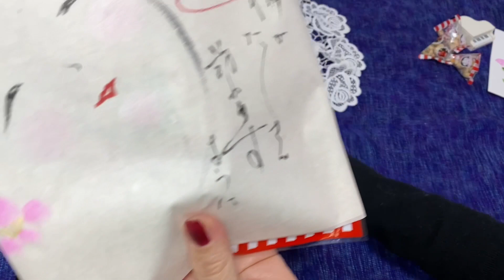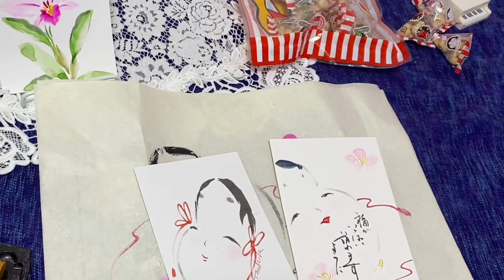【福を招く絵】【節分お多福】カトレアの花を描くHow to draw Otafuku and Cattleya ほのぼの一筆画1😃2022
新年一回目はお多福を描きました。
沢山の福が皆様に訪れますよう願います❣️
節分にも使えます。

カトレアは、一輪でも豪華な花です。
ハガキに簡単な方法で描きました
花言葉　優美な女性
　　　　成熟した大人の魅力
　　　　魅惑的